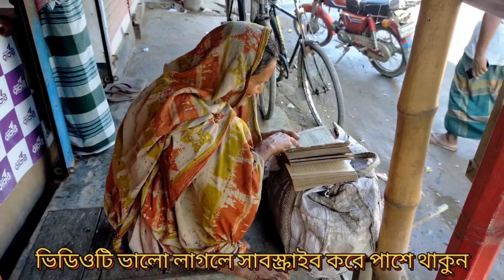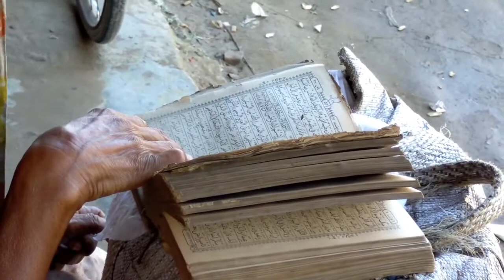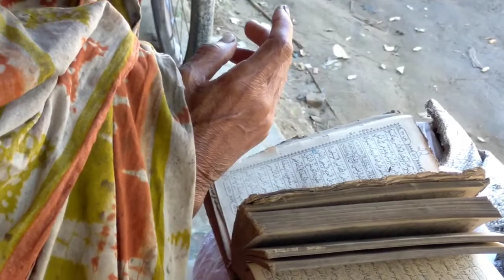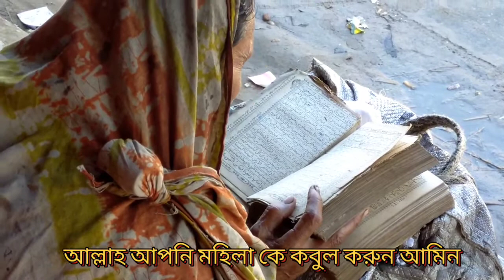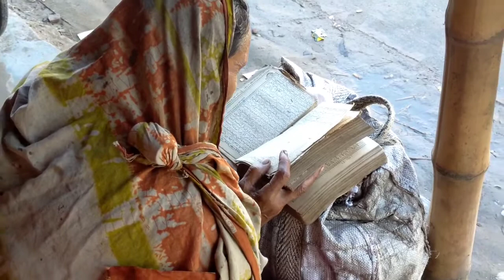পাগলীর মুখে পবিত্র কোরআন তেলাওয়াত ||ধার্মিক মহিলা|| Best videos from Jisan Entertainment TV channel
Jisan Entertainment TV Channel is always working on entertaining videos, Aro is an entertainment taken from real life, this video is such a video this video is the best video of Jisan Entertainment TV channel, I hope everyone will like this video and such beautiful video  We want to see that everyone will pray for this pious woman, may Allah accept the pious woman Amin. And at the same time we can all be pious in this way, may Allah accept us all, if you like the video, you must like and comment.Above all thanks to this old pious woman.